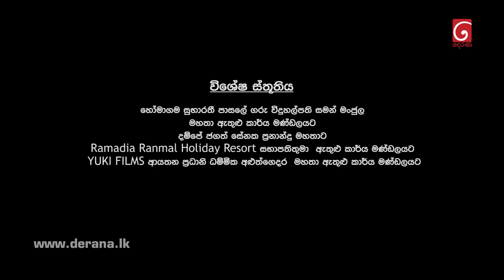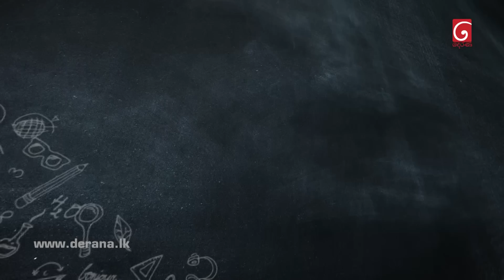A Heene | Episode 15 23rd July 2022